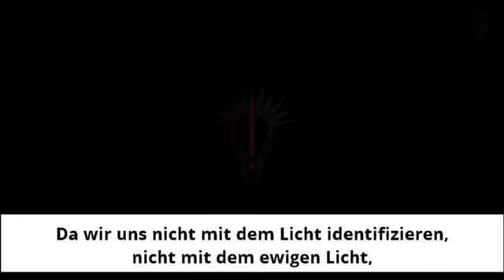Vishwananda Sagt, Wir Sind Alle Gefangen In Unseren Alten Verhaltensstrukturen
Paramahamsa Vishwananda Sagt, Wir Sind Alle Gefangen In Unseren Alten Verhaltensstrukturen